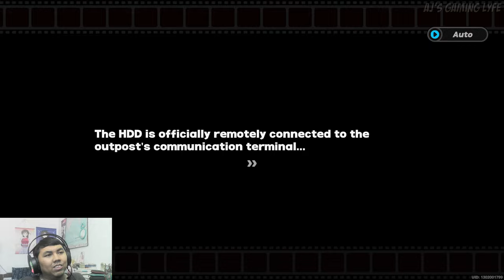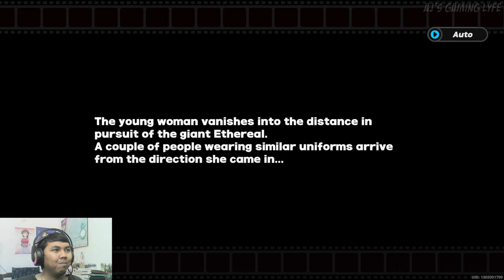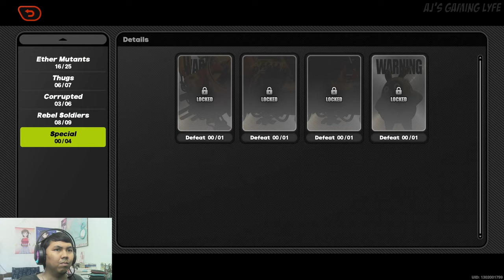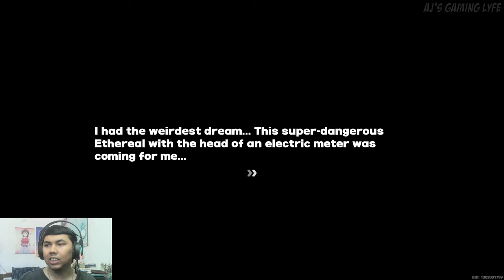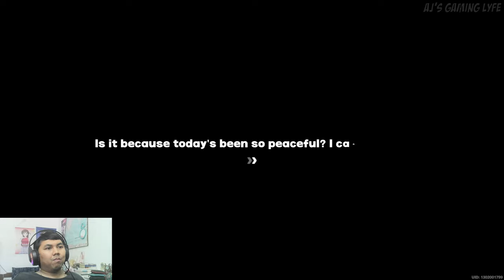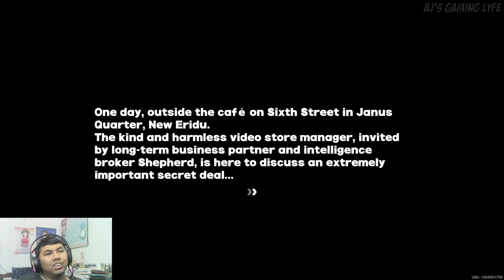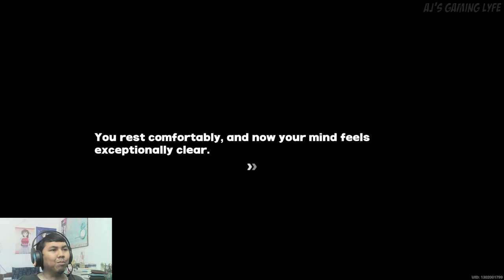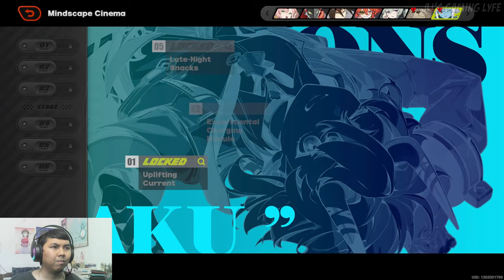THERE'S A FEMALE VERGIL IN THIS GAME?! | AJ PLAYS: Zenless Zone Zero Version 1.0 - Part 4 (4K)